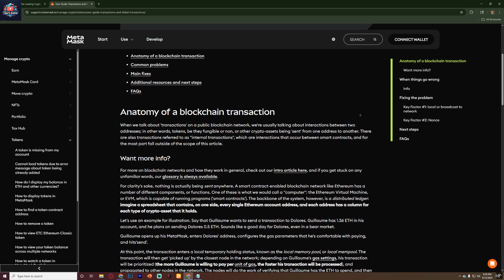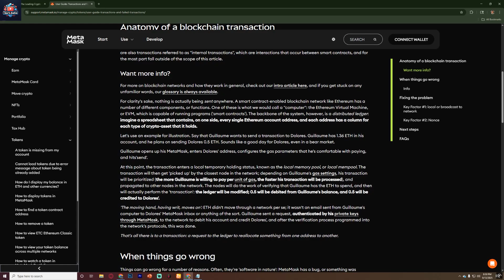How to Fix MetaMask Transaction Failed - Easy Guide